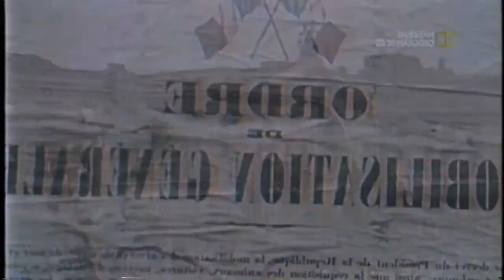💣El COMIENZO de la SEGUNDA GUERRA MUNDIAL #1 | Operación Himmler💥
00:00 Introducción
00:18 Rearme Alemán
2:40 Un Ejercito "Profesional" Clandestino
3:51 Hitler se Tira el Primer Farol
5:27 ¡Guerra a la Vista!
6:55 Anschluss
9:15 La Conferencia de Múnich
10:43 Hitler Vuelve a la Carga
13:22 Hitler Acecha a Polonia
15:15 Final